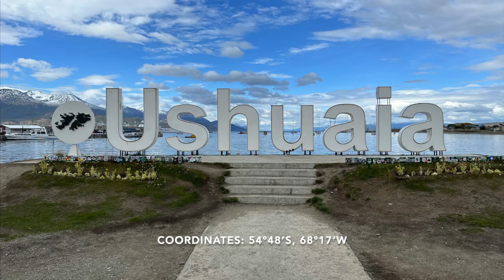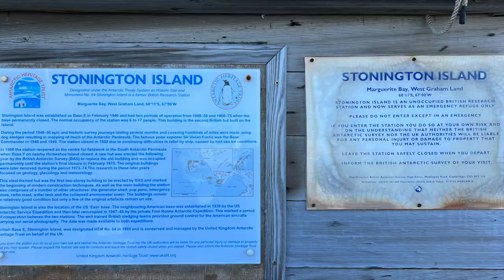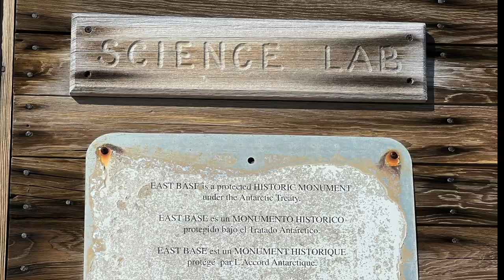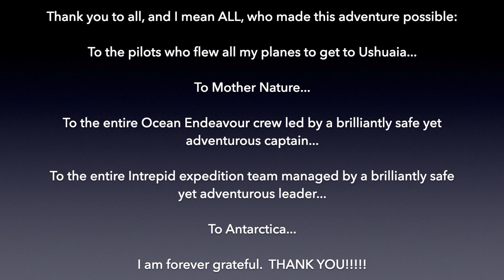Antarctica: An EPIC Adventure (February 18-March 2, 2023)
Thank you to the crew of the Ocean Endeavour.
Thank you to the expedition team of Intrepid.
Thank you to my fellow adventure seekers.
Thank you to Antarctica.
I am forever grateful for getting the chance to visit my 7th continent, and for all of the majestic and untouched nature I got to be a part of during this epic Antarctic adventure...!!!
Forever. Grateful.